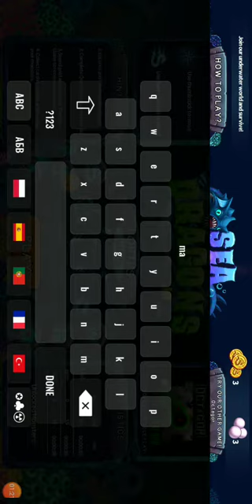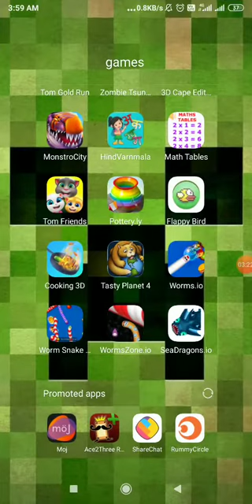5 July 2020